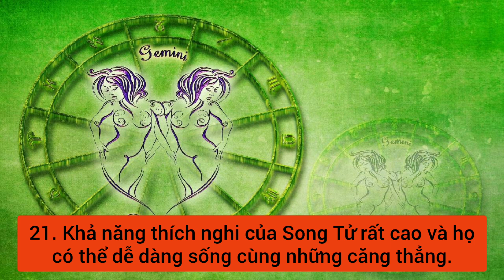21 tính cách đặc trưng của cung Song Tử | Mật ngữ 12 chòm sao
21 tính cách đặc trưng của cung Song Tử | Mật ngữ 12 chòm sao

Song Tử hay Song Sinh, Song Nam (♊) là cung chiêm tinh thứ ba trong Hoàng Đạo, kéo dài Hoàng Đạo giữa độ thứ 60 và 89 của kinh độ thiên thể. Đây là một trong 4 cung biến đổi (cùng với Nhân Mã, Xử Nữ, Song Ngư) và là một trong 3 cung thuộc nguyên tố Khí (cùng với Thiên Bình và Bảo Bình). Thông thường, Mặt Trời đi qua vùng hoàng đạo này giữa ngày 21 tháng 5 đến ngày 22 tháng 6 hàng năm. Những người sinh ra trong những ngày này, khi Mặt Trời đang ở trong cung này, được gọi là Geminians (Những người sinh cung Song Tử).[1] Người thuộc cung song tử thường là những người hiền lành, tốt bụng, xinh đẹp, và mang trong mình trí thông minh và sự thích ứng nhanh chóng.